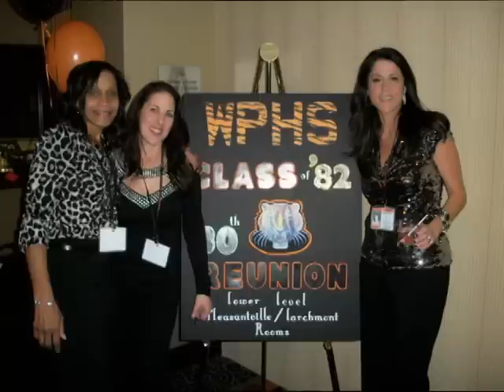wphs class of 82 part 2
30 th class reunion of the white plains class of 82